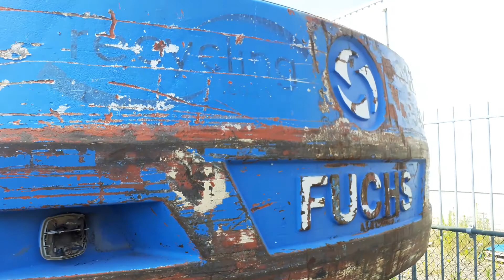Fuchs MHL350, bj 1998, 9882 uur close video